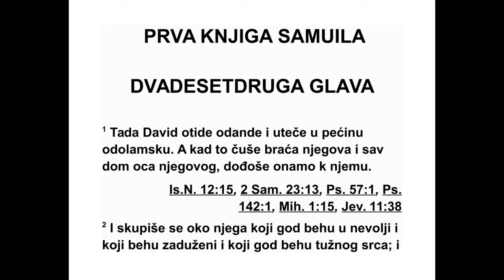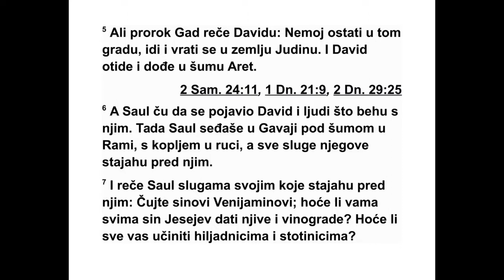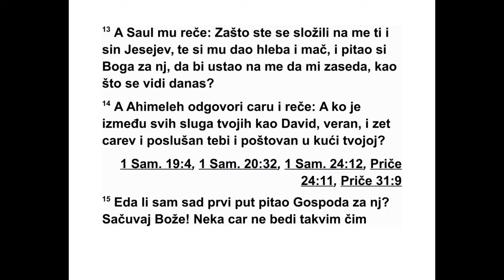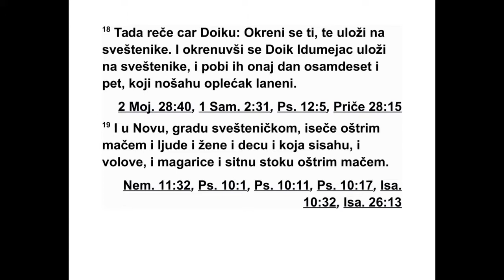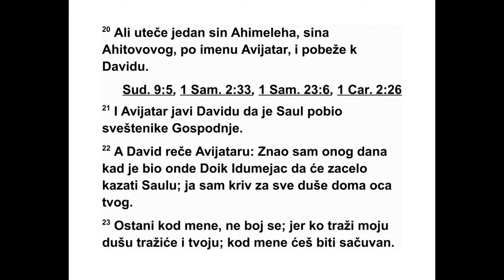PRVA KNJIGA O SAMUILA DVADESETDRUGA GLAVA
22 Давид је отишао одатле и склонио се
у једну одоламску пећину. Када су то чула
ње гова браћа и цео дом његовог оца, оти -
шли су код њега. 2 Око њега су се окупили
сви они који су били у невољи, сви који су
би ли у дуговима и сви који су били огорчени
у души и он им је постао вођа. Тако му се
придружило око четристо људи.
3 Затим је Давид одатле отишао у Миспу у
Моаву и рекао моавском цару: „Молим те,
до пусти да мој отац и моја мајка остану код
вас док не видим шта ће Бог учинити са
мном.” 4 Тако их је сместио код моавског ца -
ра и код њега су остали све време док је Да -
вид био у скровишту.
5 Али пророк Гад је рекао Давиду: „Немој
више да будеш у том скровишту, већ устани
и иди у Јудину земљу.” Тако је Давид отишао
и дошао у шуму Арет.
6 Саул је чуо да се Давид појавио са својим
људима. Саул је био у Гаваји и седео под
ста блом тамариска на једној узвишици, с ко -
пљем у руци, а све његове слуге стајале су
око њега. 7 Тада је Саул рекао својим слу -
гама које су стајале око њега: „Чујте Вени ја -
минови синови. Хоће ли и Јесејев син свима
вама дати њиве и винограде? Хоће ли све
вас поставити за поглаваре над хиљадама и
стотинама? 8 Сви кујете заверу против мене
и нема никог да ми каже за савез који је мој
рођени син склопио с Јесејевим сином. Нико
од вас не саосећа са мном и неће да ми каже
да је мој син против мене подигао мог слугу
да ми поставља заседе, као што се и данас
види.”
9 Тада проговори Доик Едомац, који је био
постављен над Сауловим слугама: „Видео
сам да је Јесејев син био у Нову код Ахи ме -
леха, Ахитововог сина. 10 Ахимелех је за
ње га тражио савет од Господа и дао му је
хра ну и мач оног Филистејина Голијата.” 11
Тада је цар послао да се доведу свештеник
Ахимелех, Ахитовов син, и цео дом његовог
оца, свештеници који су били у Нову. Сви су
они дошли пред цара.
12 Тада Саул рече: „Чуј, сине Ахитовов!” А
он рече: „Ево ме, господару.” 13 Саул га за -
тим упита: „Зашто сте ти и Јесејев син ско -
ва ли заверу против мене? Зашто си му дао
хлеб и мач и питао Бога за њега, тако да се
он подигао на мене и поставља ми заседе,
као што се данас види?” 14 Тада Ахимелех
од говори цару и рече: „А ко је међу свим
твојим слугама као Давид, ко је тако веран,
и још је царев зет и заповедник твоје те ле -
сне страже, поштован у твом дому? 15 Зар
сам данас први пут од Бога тражио савет за
њега? Ни у ком случа ју! Нека цар ни у чему
не окривљује свог слугу и цео дом мог оца,
јер твој слуга није знао ништа од свега тога,
ни малу ни велику ствар.”
16 Али цар рече: „Умрећеш, Ахиме леше, и
ти и цео дом твог оца!” 17 Тада цар за по -
веди својој телесној стражи која је стајала
око њега: „Окрените се и погубите Господње
свештенике, зато што је и њихова рука с
Давидом и зато што су знали да је побегао,
а нису ми то јавили!” Али цареве слуге нису
хтеле да дигну руке на Господње све ште -
нике и да их погубе. 18 Тада цар рече До -
ику: „Окрени се ти и погуби ове свеште ни -
ке!” Доик Едомац се одмах окрену и погуби
свештенике тако да је тог дана убио
осамдесет и пет људи који су носили ла не ни
ефод. 19 Чак је и у Нову, свеш теничком гра -
ду, побио оштрицом мача мушкарце и жене,
децу и одојчад, говеда, магарце и овце, све
је побио оштрицом мача.
20 Међутим, један син Ахимелеха, Ахи то -
вовог сина, који се звао Авијатар, успео је да
223 1. САМУИЛОВА 21,7 - 22,20
се спасе и побегне код Давида. 21 Авијатар
је рекао Давиду: „Саул је побио Господње
све штенике.” 22 На то је Давид одговорио
Ави јатару: „Знао сам још оног дана када је
До ик Едомац био тамо да ће то сигурно ја -
вити Саулу. Ја сам крив за све ду ше у дому
твог оца. 23 Остани са мном и не бој се, јер
ко год буде тражио моју душу, тражиће и
тво ју. Ти си под мојом заштитом.”